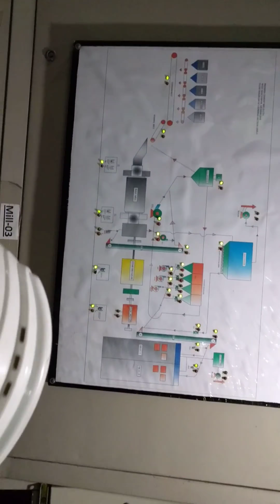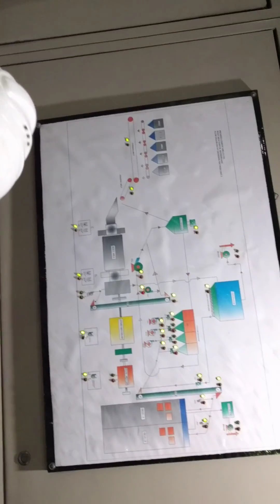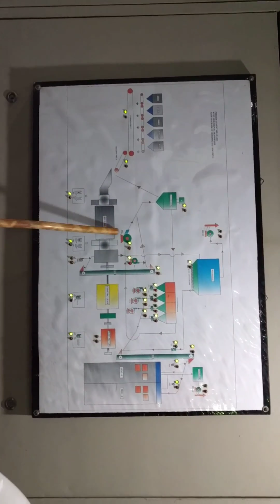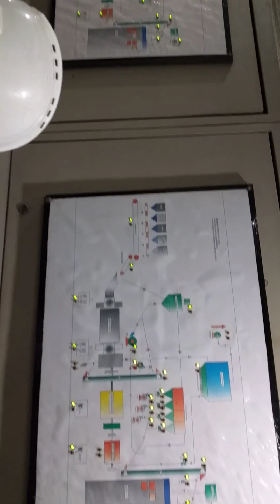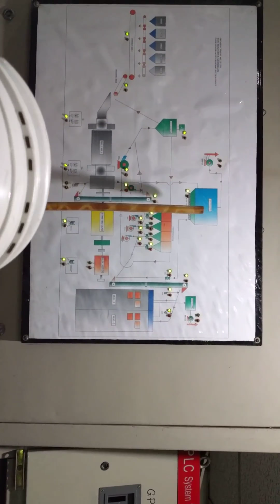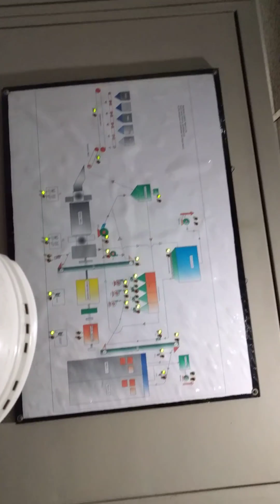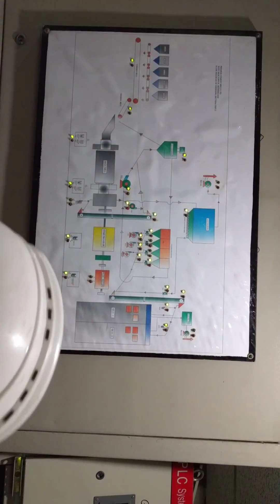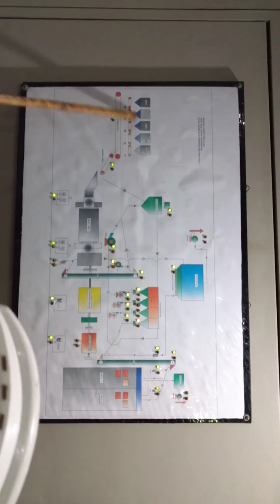Flow process of cement mill LTD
Here we can see how cement is producing through a flow diagram